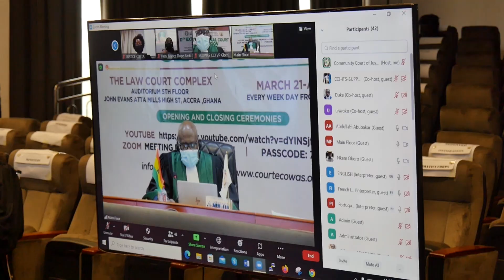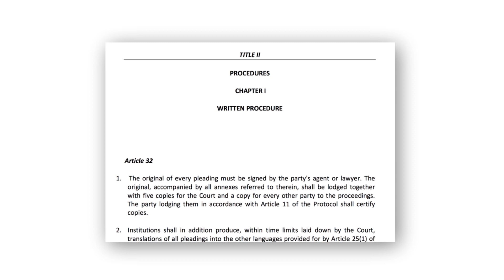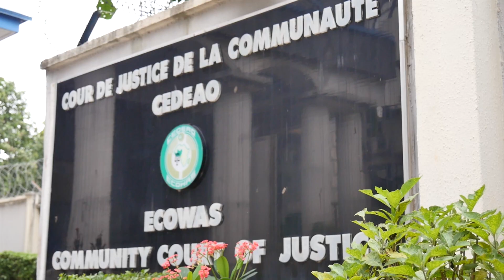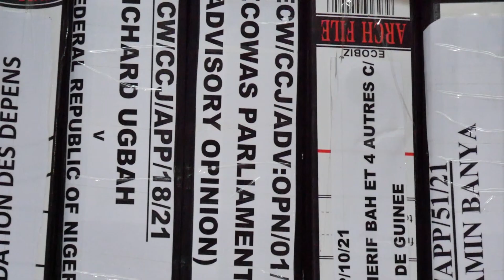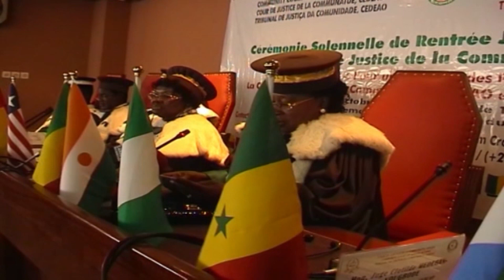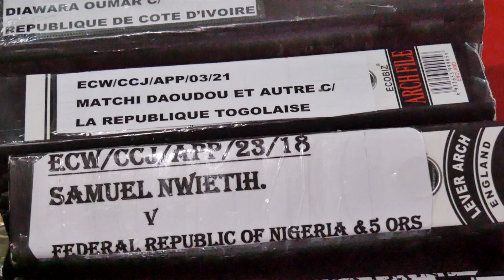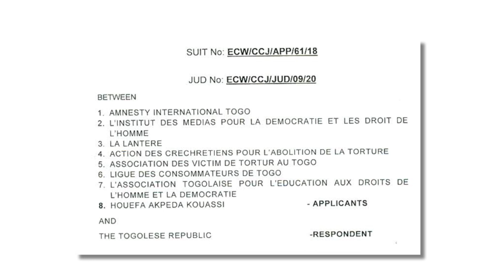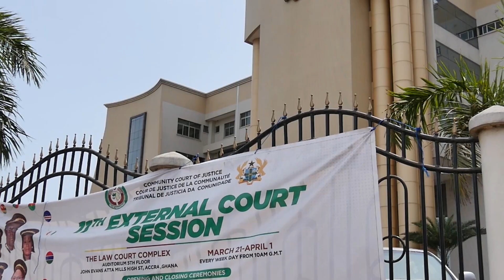ECOWAS COURT OF JUSTICE, 2001 2021 short ENGLISH COPY 28 mins